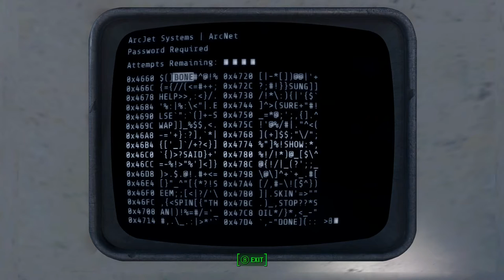Fallout 4 Part 74 The Junkjet